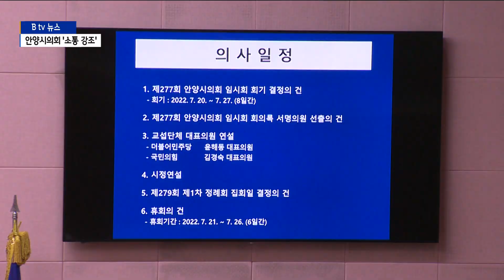[안양]제9대 안양시의회 첫 임시회...소통 강조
여야 합의하에 의장단과 상임위원장을
원만하게 선출한 제9대 안양시의회가 돛을 올렸습니다.

원 구성을 마치고 열린 첫 임시회에서
여야 대표의원들은 한목소리로 소통을 강조했습니다.

제9대 안양시의회는 이달 초 원 구성을 위한
임시회에서 의장단과 상임위원장 4명을 선출했습니다.

최병일 의장과 음경택 부의장, 채진기 의회운영위원장,
박준모 총무경제위원장, 윤경숙 보사환경위원장,
이재현 도시건설위원장은 전반기 2년간 의회를 이끌게 됩니다.

원 구성을 마친 시의회는 오는 27일까지
첫 임시회를 갖습니다.

최병일 의장은 임시회 첫 날 개회사에서
"코로나19로 민생경제가 어려운 만큼
시의회와 시가 힘을 모아 위기를 극복해야 한다"고 강조했습니다.

[최병일 / 제9대 안양시의회 전반기 의장]
"다선 의원의 경륜과 초선 의원의 패기가 어우러져
현재의 어려움을 타개해 나갈 수 있도록
우리 모두가 함께 노력해야 할 것입니다.
집행기관 공직자 여러분들께서도 지쳐 있는
시민들에게 실질적인 보탬이 될 수 있는
정책개발과 추진에 최선을 다해주시기 바랍니다."

이어진 교섭단체 대표 연설에서는
더불어민주당과 국민의힘 모두 의회와 시민과의 소통을 강조했습니다.

다수당으로 먼저 연설에 나선 윤해동 더불어민주당 대표의원은
"시의회는 시민과 공감하고 소통하는 최일선"이라며
"양보와 타협 협치로 모범적인 시의회를 만들자"고 제안했습니다.

[윤해동 / 안양시의회 더불어민주당 대표의원]
"원만한 원 구성과 협치를 귀감으로 삼아서
앞으로도 한마음 한 뜻으로 오로지 시민만을 바라보며
일할 수 있는 안양시 의회가 됨으로써
우리 안양시의회가 경기도를 넘어서
전국 지방자치의 건전한 표본이 될 수 있도록
서로 노력해야 할 것 입니다"

이어 김경숙 국민의힘 대표의원은
"안양시에 산적한 주요 현안들을 해결하고
코로나19의 위기를 벗어나기 위해선
여야가 힘을 합쳐야 한다"고 강조했습니다.

[김경숙 / 안양시의회 국민의힘 대표의원]
"이러한 시기에 여야가 따로 있을 순 없습니다.
오로지 시민만을 바라보며 일방의 독주가 아니라
함께 고민하며 여러가지 현안들을 하나하나 풀어가도록 하며
안양시민들에게 우리 의회가 더 가깝고 더 필요한 민의의 전당으로서
자리 매김할수 있도록 해야 할 것입니다."

한편 제9대 안양시의회 첫 임시회에서는 상임위원회별로
시의 주요 업무보고를 듣는 것으로 의정활동을 시작합니다.

촬영/편집 지준성